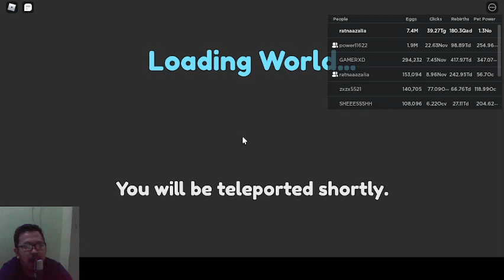🔔 UPDATE 31🔔🏆PRO TRADE WORLD☀️SUMMER EVENT REMOVED Clicker Simulator ROBLOX